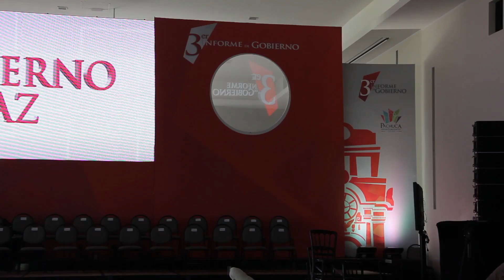Holograma en escenario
Diseño de escenario especial con pantalla panorámica al centro y hologramas a los lados, para el 3er Informe de Gobierno de el Ing. Eleazar García Sánchez